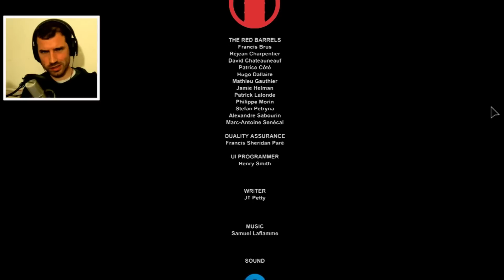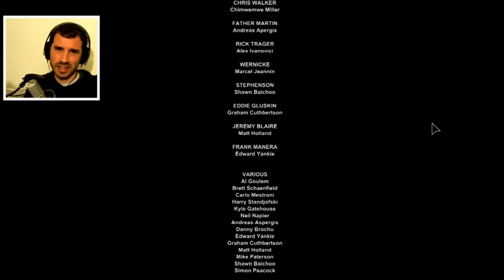Outlast [End Part 2] - RunRunRunRunRun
This is it! We're near the end of this crazy-murderous mansion/top secret government  facility. We just have to kill a ghost...how hard can that be?